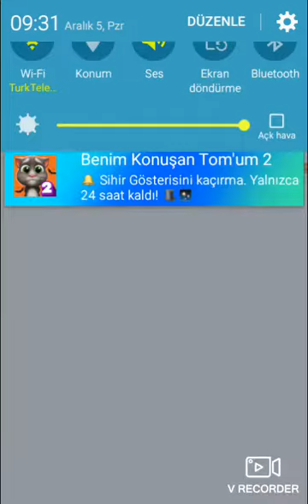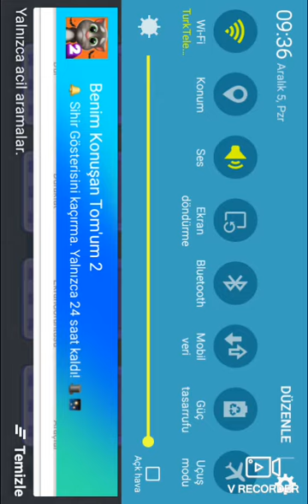Moy 7 - World 1 Level 8 (Final of world 1